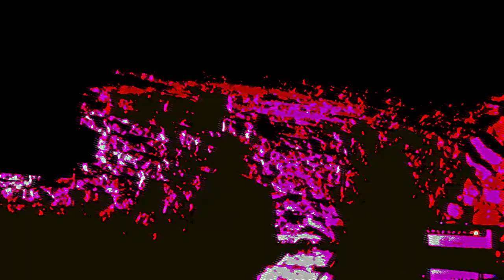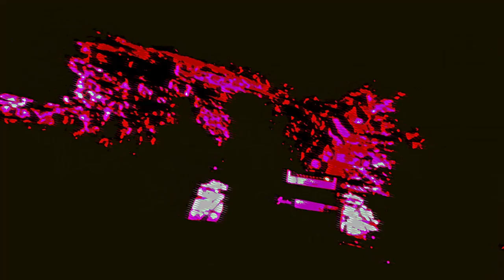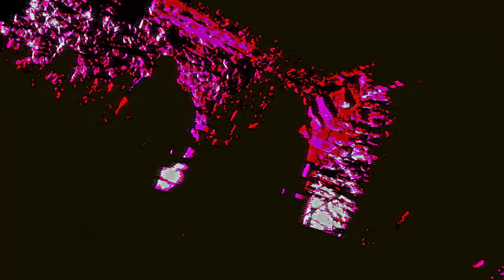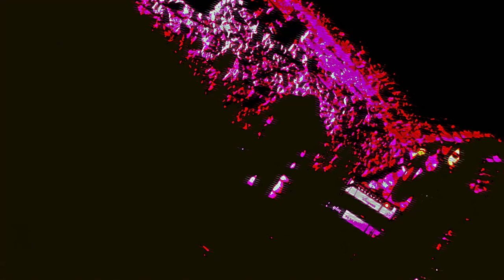MK ULTRA aux Passagers Du Zinc à Besançon le 12/04/2019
This was MK Ultra !!
Besançon 12/04/2019